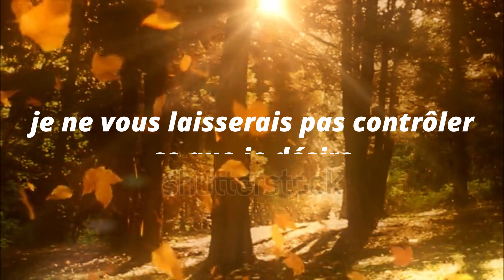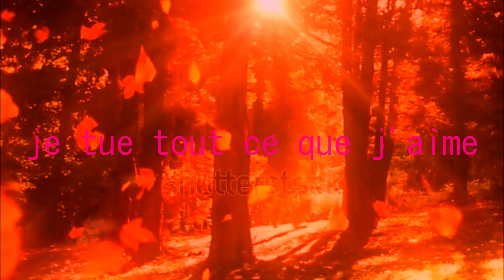king xxxtentacion remix drill =traduction